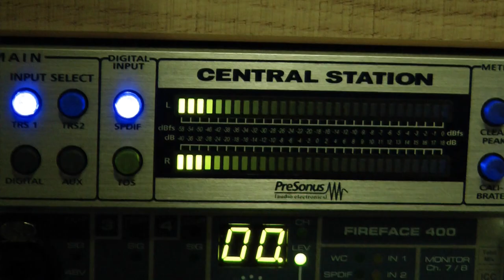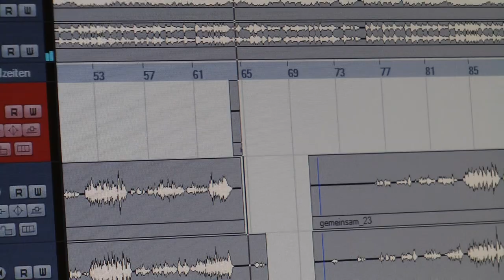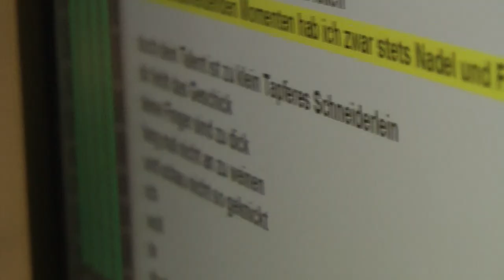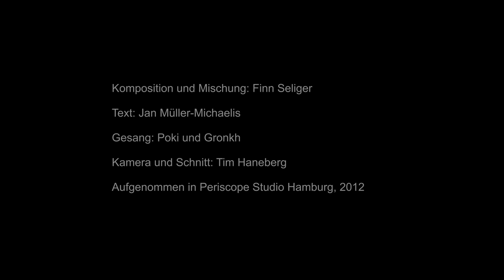Poki und Gronkh singen den Hit "Nadel und Faden"!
Und hier wieder eine kleine Leckerrei. Wir haben Gronkh eingeladen und er hat sich bereit erklärt mit Poki zusammen den Ohrwurm "Nadel & Faden" einzusingen.

Versäumt nicht dieses außergewöhnliche Abenteuer und bestellt euch "Chaos auf Deponia" hier vor